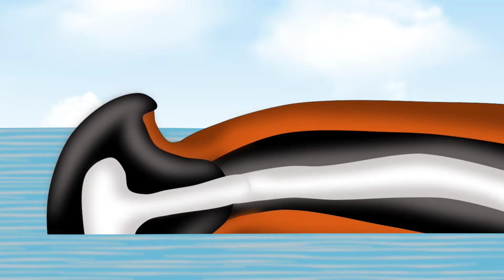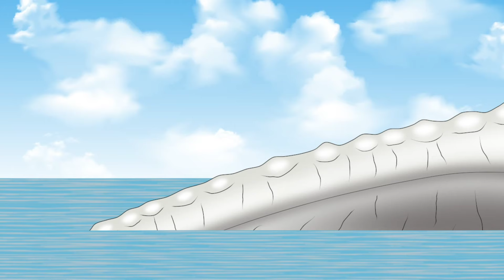Hammerhead Worm VSJulia Beast, El Gran Maja VS Alien Worm